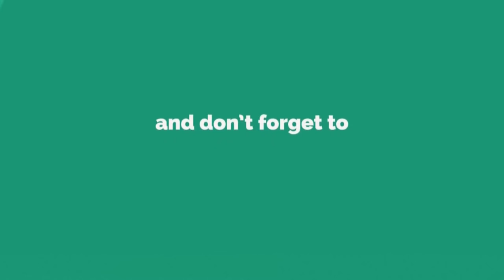Boyfriend Girlfriend Dr Kelkar Sexologist Psychiatrist Mental Illness Depression Hypnotherapist mind